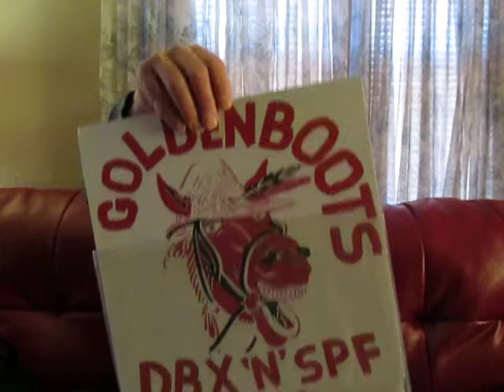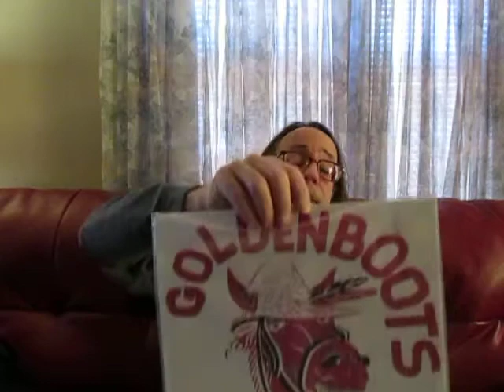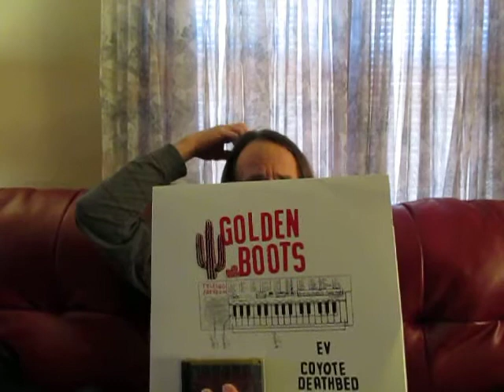Golden from the boots up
Brief intro to a band I really dig while I show off a few records they made.